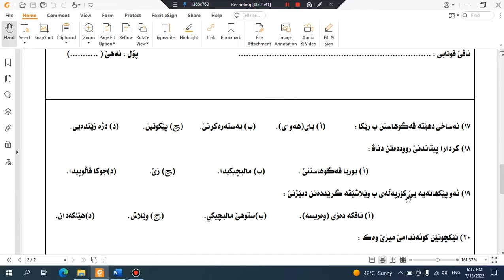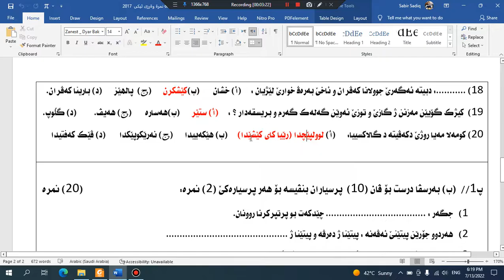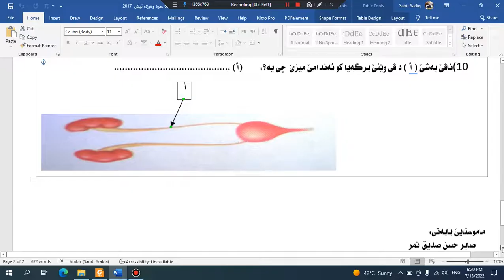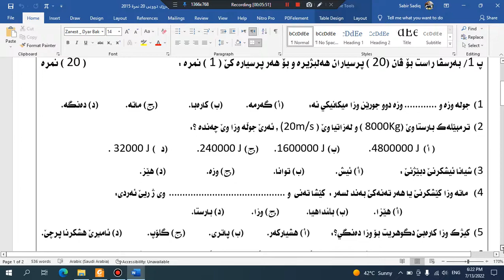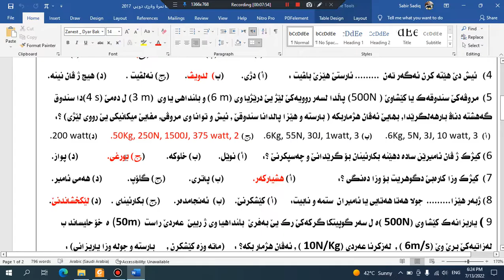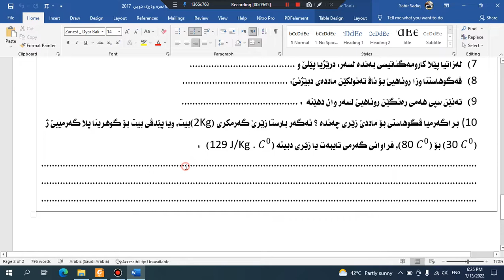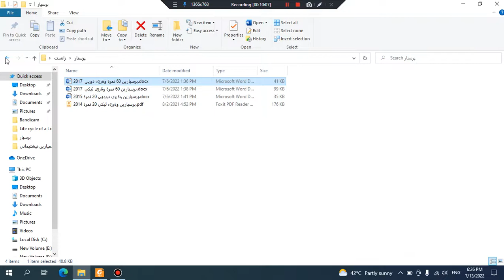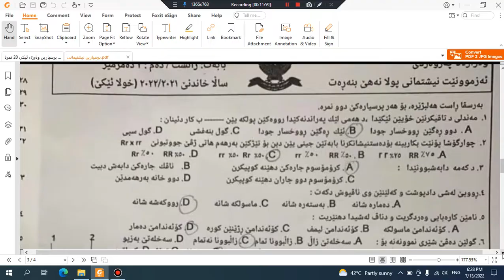پرسیارێن زانستا پۆلا نه هێ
پرسیارێن زانستێ